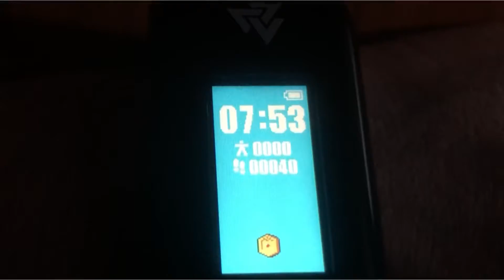Medarot Dim Card start up - Medabots Digimon Vital Bracelet Vital Hero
Medarot Dim Card start up - Medabots